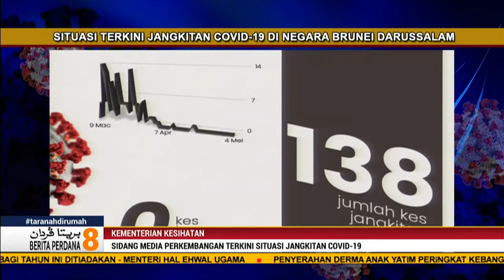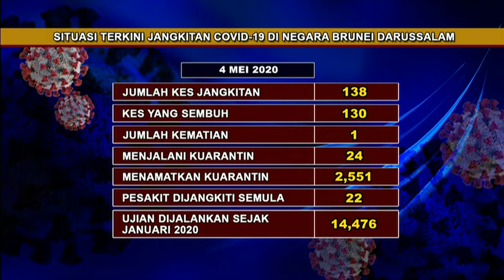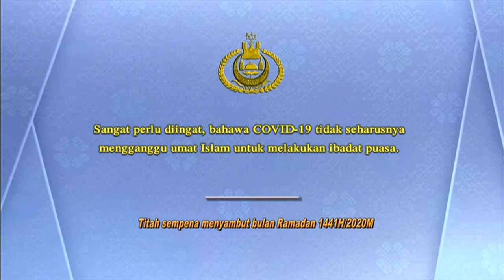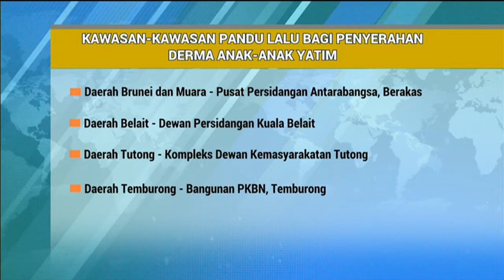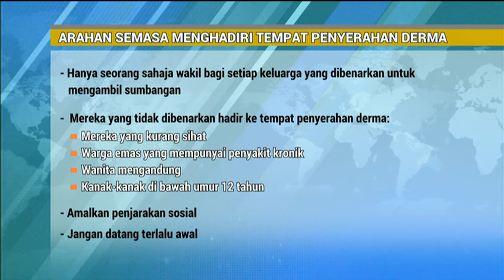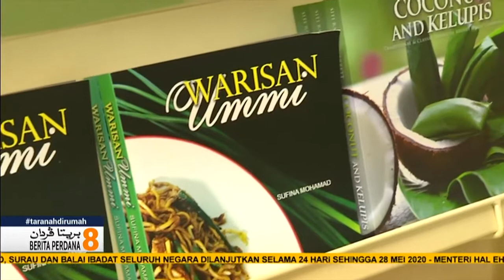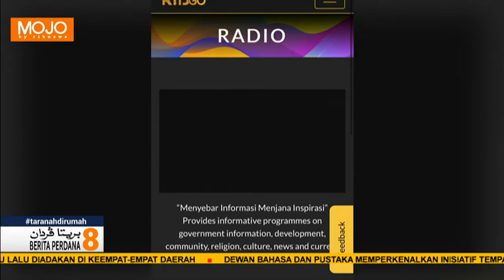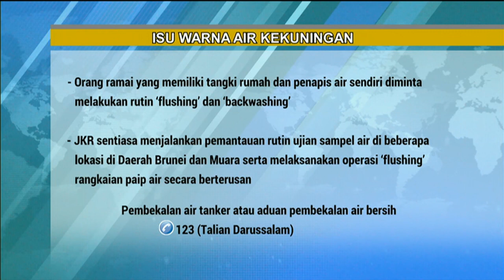Berita Perdana, 04 Mei 2020